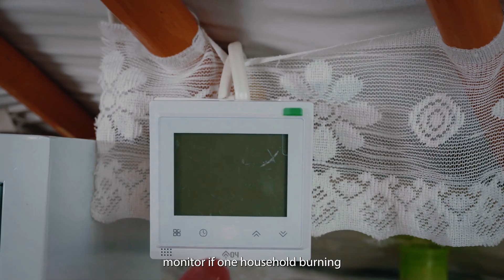Solutions That Scale: Meet URECA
URECA is leveraging technology to unlock access to carbon financing, enabling meaningful climate action for everyone.

Starting in Mongolia, they are creating scalable solutions that reduce emissions and improve lives – and this is just the beginning. Built on Algorand, URECA’s impact is set to grow worldwide. 🌏

Solutions that scale are built on Algorand.

What's Next?